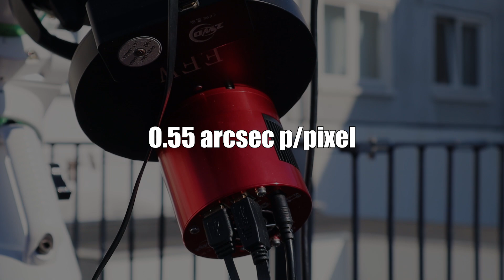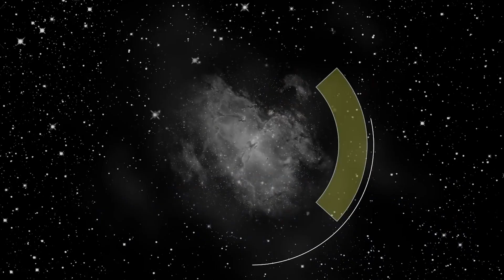Hubble vs. Backyard Telescope | Astrophotography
Have you ever wondered how an amateur telescope performs as compared to the Hubble Space Telescope? Watch this video in which I share my attempt to recreate Hubble's iconic Pillars of Creation picture that mesmerized the world with my backyard telescope and camera. Also, I'll get into the differences between my backyard telescope and the Hubble Space Telescope, I'll explain where you can find the famous Pillars of Creation as part of the much larger eagle nebula in the night sky, and I'll share some info about the capturing process to (re)-create the picture.

Clear skies!

Wido's Astroforum

ZWO ASI1600MM PRO + LRGB broadband + 7nm Ha, Sii, Oiii 1.25″ narrowband filters

ZWO 8 POS. Filter wheel

Credits: NASA, ESA/Hubble and the Hubble Heritage Team